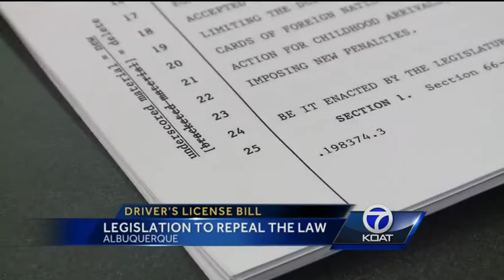Driver's license bill: Legislation to repeal law resurfaces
Legislation that has failed year after year will be back for the 2015 session.